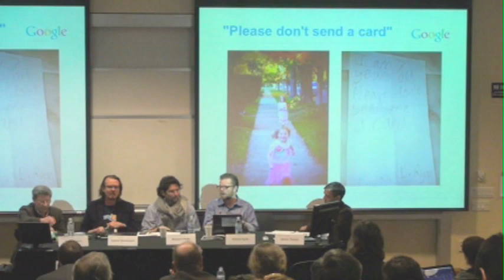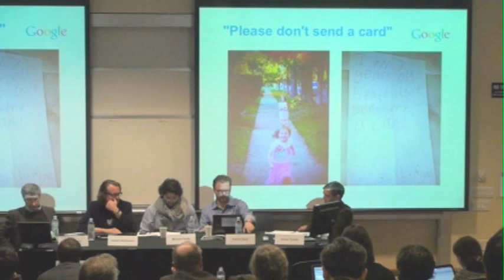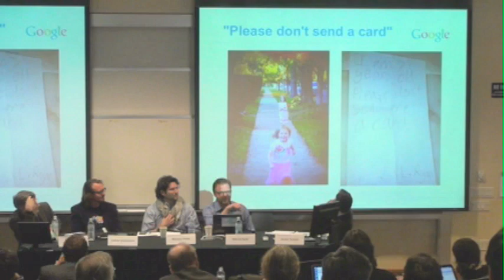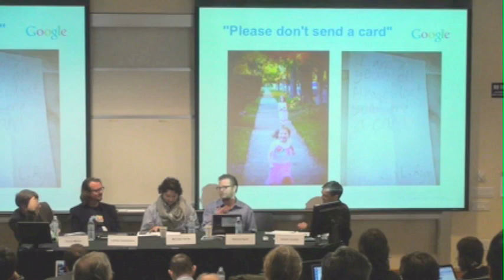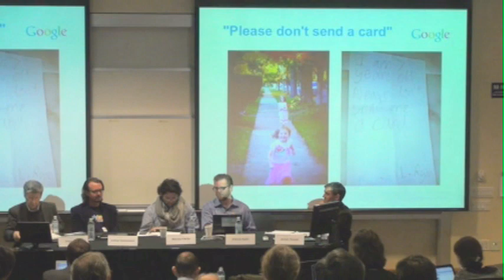Taking Forgetting Seriously - 2012 STLR Symposium - First Amendment Challenges in the Digital Age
STLR Symposium 2012

Moderator: James Temple, Reporter, San Francisco Chronicle

Panelists:
Franz Werro, Professor, Georgetown Law;
Dr. Lothar Determann, Partner, Baker & McKenzie;
Patrick Ryan, Policy Counsel, Open Internet, Google;
Michael Fertik, Founder and CEO, Reputation.com